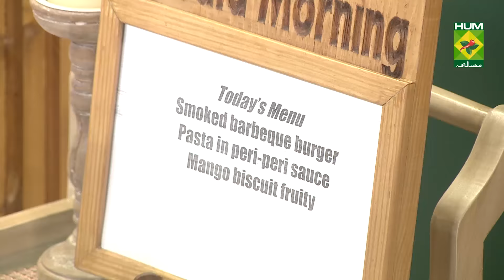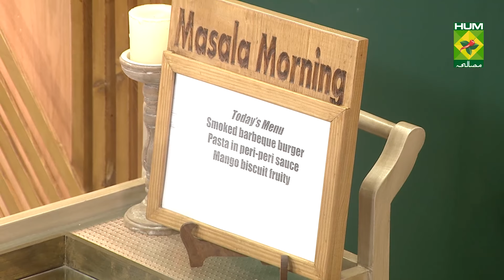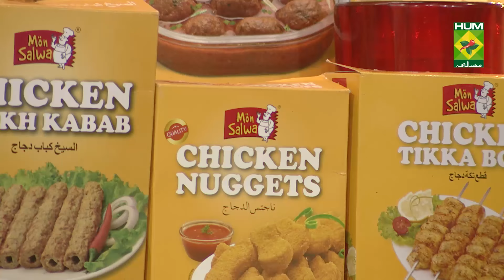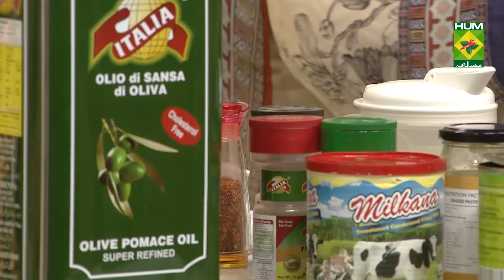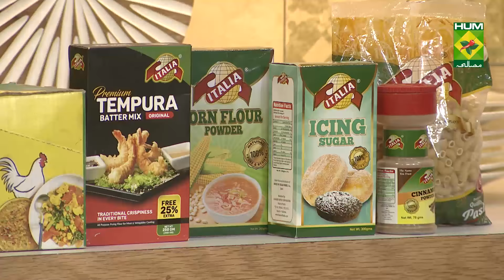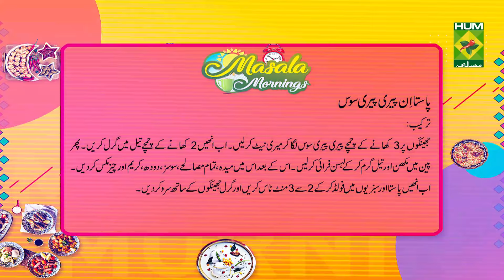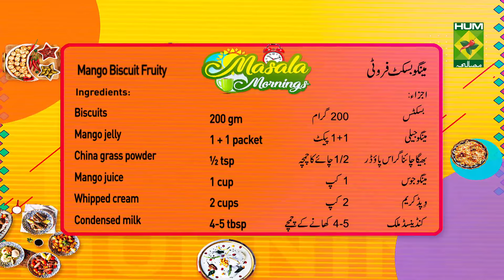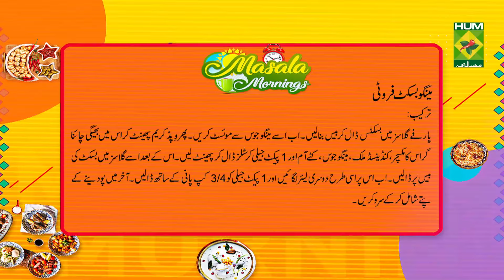Smoked Barbeque Burger Recipe | Masala Mornings | Masala TV | Shireen Anwar | Fast Food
Smoked Barbeque Burger is a restaurant style burger that you can now easily make at home with this recipe. Celebrate weekend with these incredible tasting burgers!

Watch this Masala TV video to learn how to make Smoked barbeque burger , Mango biscuit Fruity and Pasta in peri-peri sauce Recipes. This show of Masala Mornings with Chef Shireen Anwar aired on 11 June 2021.

Smoked barbeque burger:

Ingredients

Ginger garlic    1-½ tsp
Smoked barbeque sauce  2 tbsp
Crushed red pepper  1 tsp
Salt n pepper   1 tsp
Oregano    1 tsp
Egg     1
Bread soaked in milk  2 slices
Burger buns    6
Iceberg lettuce   2 cups
Cheese slices    as required
Tomato slices    as required
Onion slices     as required

Ingredients for bbq mayo sauce

Mix all together and use in burger

Method for burger

Grind all the ingredients in the chopper till smooth, make patty, pan fry in grill pan, heat burger buns, spread with prepared sauce, lettuce, cheese slice, patty, veggies, cover with bun, serve with fries.

Mango biscuit Fruity:

Ingredients

Biscuits     200 gm
Mango jelly      1 + 1 packet
China grass powder dissolved  ½ tsp
Mango juice     1 cup
Whipped cream     2 cups
Condensed milk    4-5 tbsp
Chopped mangoes    2 cups
mint leaves     as req
Method

Spread biscuits in parfait glasses, moist them with mango juice, beat cream stiff, add dissolved china grass mixture, condensed milk, mango juice, 1 packet mango jelly crystals, beat well, spread on top of biscuits, give second layer same way, dissolve 2nd packet of jelly in ¾ cup of water and spread on final layer, serve chilled with mint leaves

Pasta in peri-peri sauce:

Ingredients

Pasta boiled   3 cups
Prawns   400gm
Peri-peri sauce  ½ cup
Garlic  chopped   2 tbsp
Capsicum   1 cut in julienne
Oregano    ½ tsp heaped
Mushrooms    6 sliced

Method
Marinate prawns with 3 tbsp peri-peri sauce) Grill prawns  in 2 tbsp oil. Heat butter and oil, fry garlic, add flour with all the seasonings and sauces, add milk, cream, cheese, fold in pasta and veggies, toss for 2-3 mins, serve top with grilled chicken and garlic bread.